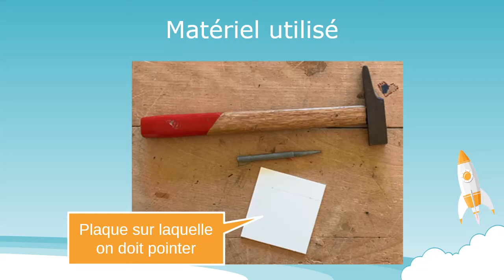Pointer l'emplacement d'un perçage